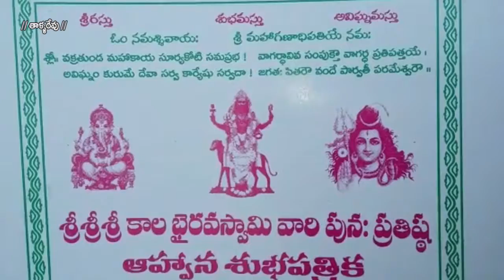తాళ్లరేవు కోరంగి గ్రామానికి చెందిన చినబొడ్డువెంకటాయపాలెంలోని కాలభైరవస్వామివారి నూతన ఆలయ ప్రతిష్ట